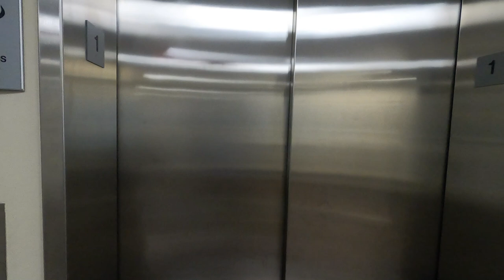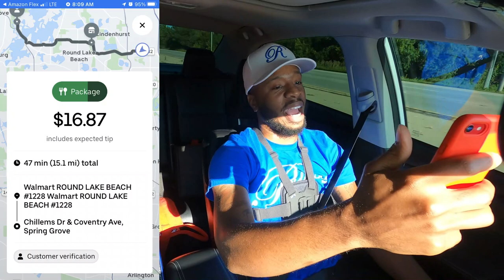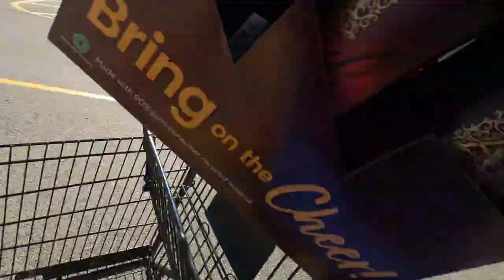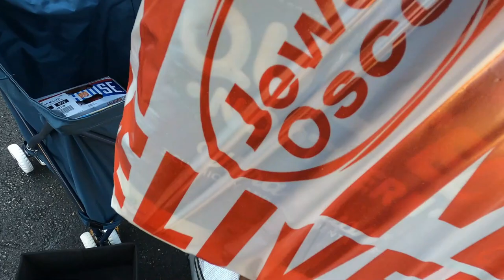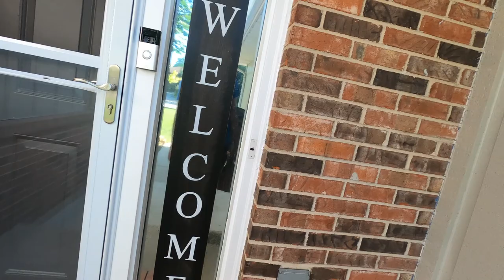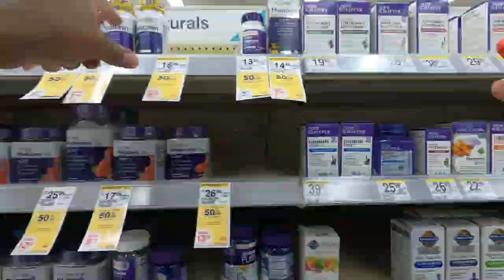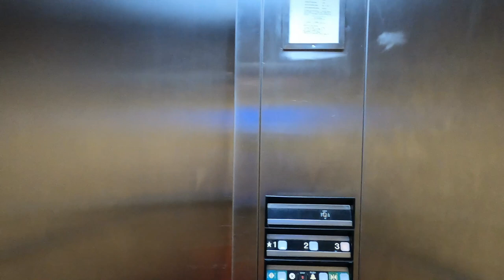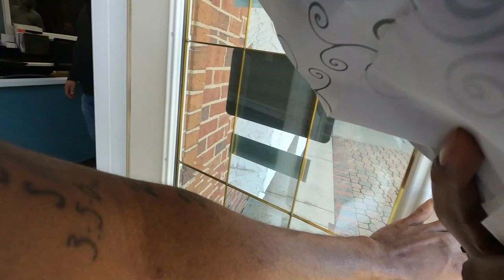No More Walmart Orders On DoorDash; Walmart Cancels DoorDash Contract! Walmart Now Uses UberEats!